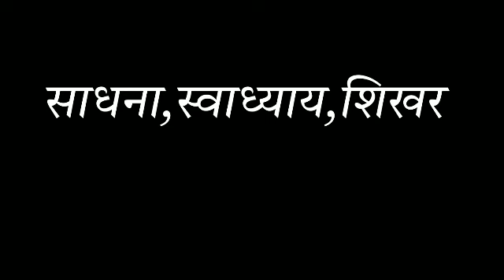माया का मायाजाल कैसे हटेगा ? रामकृष्ण परमहंस